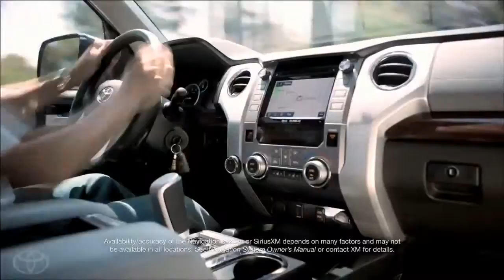Tree House 2014 Toyota Tundra